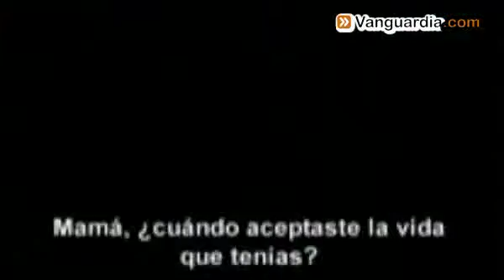Vea el trailer de 'Comer, Rezar, Amar' | Vanguardia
Liz Gilbert tenía todo lo que una mujer moderna sueña, un esposo, una casa, una carrera exitosa, pero se sentía confundida y vacía. Buscando lo que realmente quería en la vida y recientemente divorciada, decide salirse de su zona de confort, arriesgando todo para cambiar su vida. Así inicia una travesía alrededor del mundo, que se convierte en su auto descubrimiento.